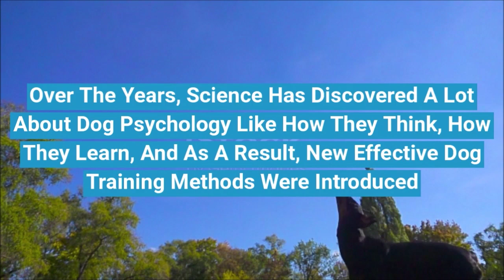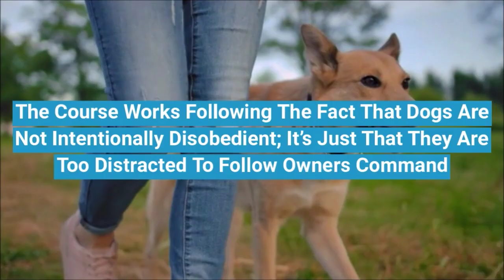Brain Training For Dogs Review 🐶 | Adrienne Farricelli Brain Training For Dogs EBook 📘 PDF Reviews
If you're a dog owner, dog coaching ought to be among the most significant responsibilities for you. Without correct brain coaching, you would possibly risk; damage to different individuals around your dog, injury to dog itself, and damage to your property.

It's straightforward and but not continually fun to brain train your dog…

Over the years, science has discovered a heap about dog psychology like how they think, how they learn, and so, new effective dog training ways were introduced. What new dog brain coaching course focuses on is to use less force and fear to realize obedience.

This distinctive dog coaching technique offers 2 key advantages:
It's more fun for both dog and dog owners.
The dog can follow commands without the necessity for dominance and power exuding.

Brain Coaching For Dogs Is An Effective Book And Course Which Is Based On The Above 2 Discoveries…
If you're interested and need to grasp what Brain Coaching For Dogs is and the way it truly works, here in this video, I can justify everything to you.

What Is Brain Coaching four Dogs Course?
Brain Coaching for Dogs is an on-line ebook that works as on-line training to develop the brain of your dog and to spice up their ability to focus and understand homeowners command.

- 7 Trick Coaching Videos
- Obedience a hundred and one Training
- Polishing Up Your Coaching
- Adrienne's Archive
- Behavior Training for Dogs
- And abundant, much a lot of (full contents list in the homepage)

Since the Brain Training For Dogs program includes totally different components like main book, PDF files, videos bonuses, free lifetime updates… it cannot be sold on Amazon.

Meta Data

Brain Training For Dogs Review - brain training for dogs review - what other reviewers won't tell you about this program ? Brain Training For Dogs PDF DOWNLOAD
 behavior consultant, and author of "Brain Training for Dogs Book" Brain Training for Dogs is the solution
Brain Training For Dogs Adrienne Farricelli, Adrienne Farricelli dog training, brain training for dogs login  Brain Training for Dogs Adrienne Farricelli Reviews

Let's start with the latest Brain Training 4 Dogs review
Brain Training 4 Dogs - Module 1